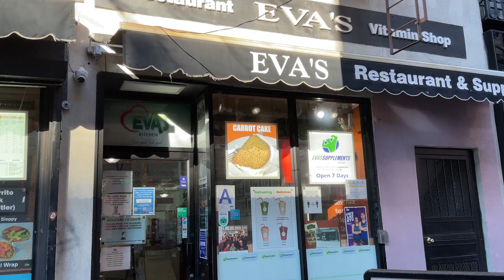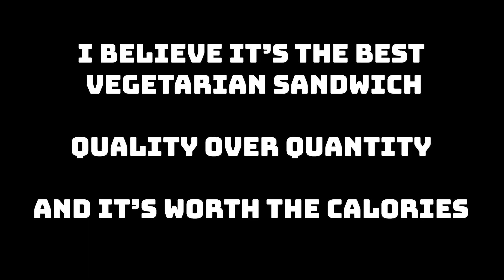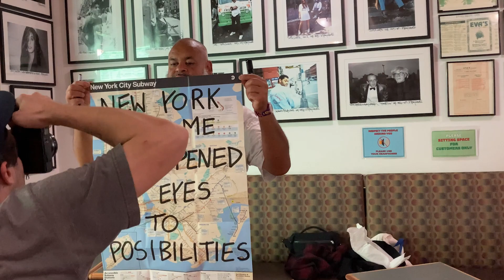Evas X Cinco de mayo with Benny Cruz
Today Steve has the interdisciplinary artist Benny Cruz (aka your local Benny) as a guest, they go to 'Eva's X Cinco de mayo' to get 'The uncle sloppy' wrap. (The video also features the photographers Jens @jensismyname and Vito @sensewars)